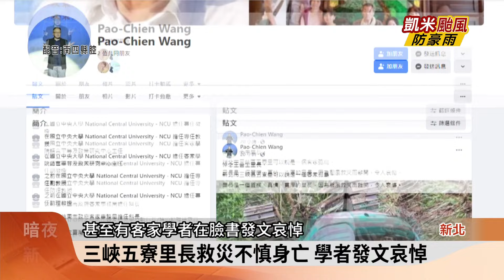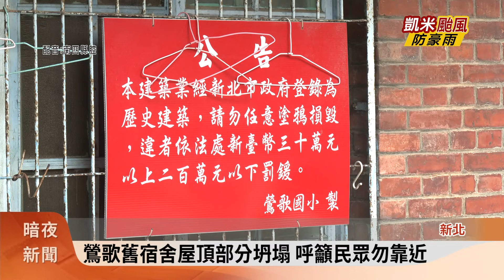新北三峽五寮里長救災不慎身亡 居民不捨【客家新聞20240725】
這次颱風，儘管在北臺灣沒有帶來嚴重災情，不過在新北三峽五寮里，里長疑似因為救災不慎發生意外，讓在地居民都感到不捨，而當地的筍農也擔心，凱米帶來的強陣風吹倒竹子，影響綠竹筍收成，至於新北烏來山區，區公所24日則是預防性撤離3里共18人，當中8人安置在避難所。